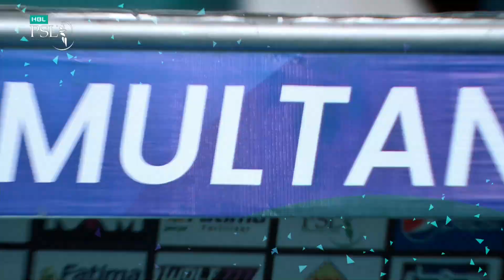Closer | Lahore Qalandars vs Multan Sultans | Match 31 | HBL PSL 8 | MI2T